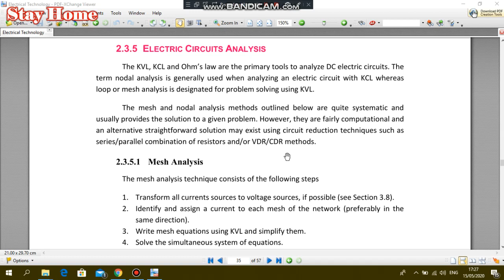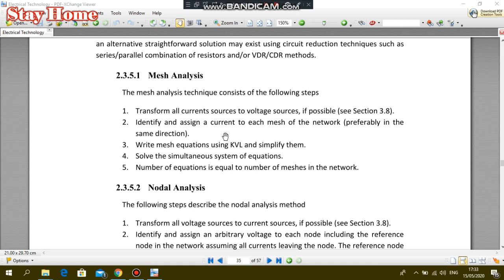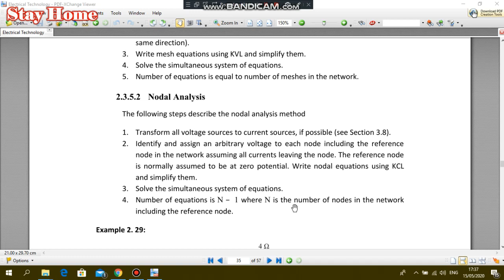ET 22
BUOG-OGEC-Oil and Gas Eng. Dept. 2nd Year. Circuits and Electronics Lecture 4